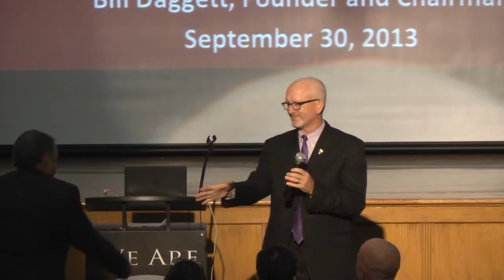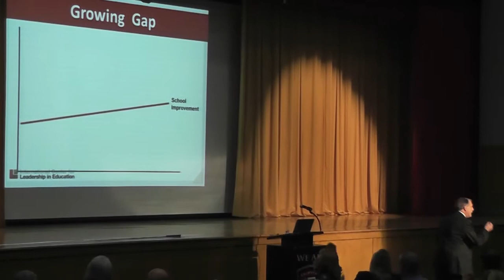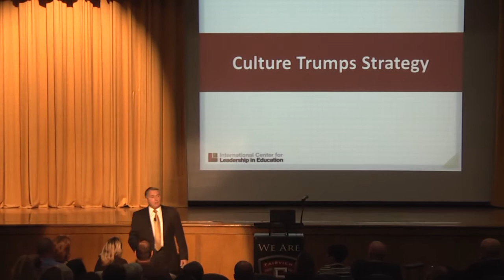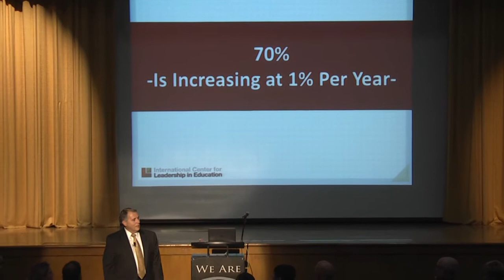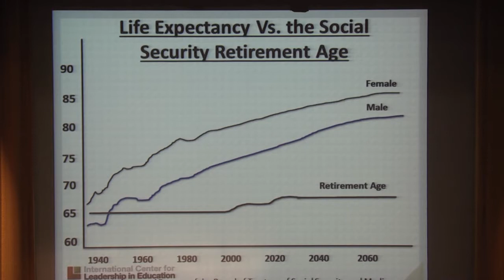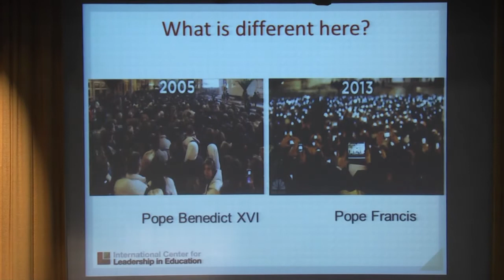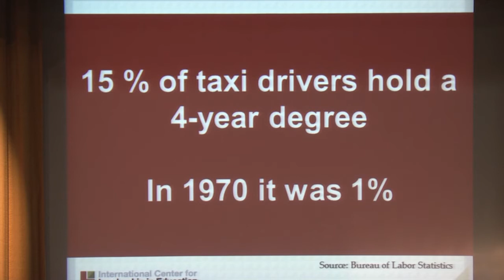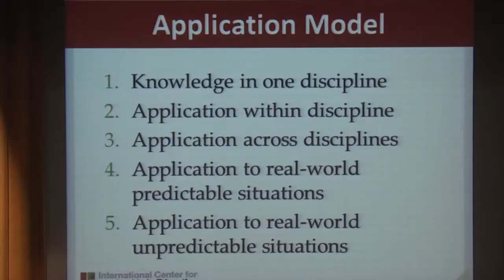Dr. Willard Daggett at FHS September 30, 2013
On Monday, September 30, renowned educational leader Dr. Willard Daggett visited Fairview Park City Schools for a series of presentations and discussions on school improvement. During the day, Daggett met with school staff for a powerful session on the current state of American education, and our role as educators to better-prepare our children for college AND careers. Daggett presented some staggering statistics including: 70 percent of our students do not meet the qualifications needed to enter the military, and higher education rates have risen 1700 percent over the last 50 years. At the evening session, parents and community members had the opportunity to hear Daggett's vision and discuss ways we can all help improve education and provide our children with new opportunities.